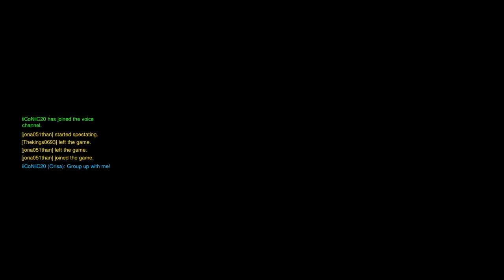I got potg